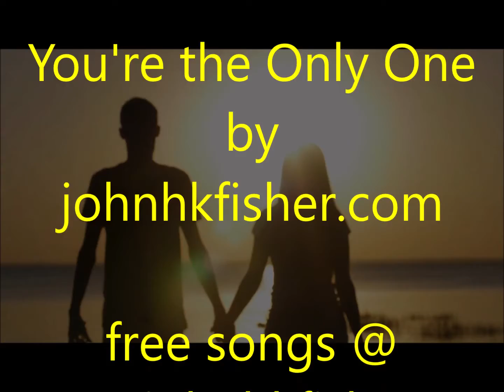You're the Only One by johnhkfisher flute instrumental - please subscribe, like and share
Pop, flute, instrumental, original, romantic, johnhkfisher.com on flute. About romance-relationships-love-matters of the heart. John is from Edmonton, Alberta, Canada-singer/songwriter